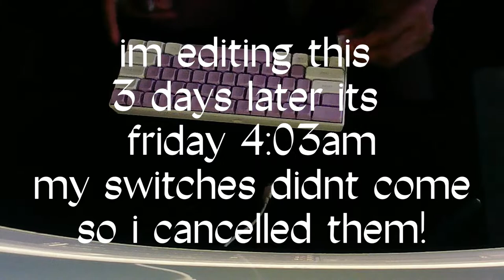The Quietest Keyboard Ever! | Epomaker TH80 Review!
Thats The Keyboard Link For The Guys And Gals Who Want To Check It Out.

Twitch.tv/oqhe

In todays video I reviewed a epomaker th80 and personally this is the best keyboard I've ever put my hands... well fingers on and I'm falling so In love with it every moment. EVEN RIGHT NOW TYPING THIS anyways this keyboard if my first 75% so its going to get some getting used to especially being on 60% for 4 years. Furthermore if you at least enjoyed the video drop a like check out the twitch and turn notis on so you know when i go live and make sure you guys have one amazing rest of yawls day.